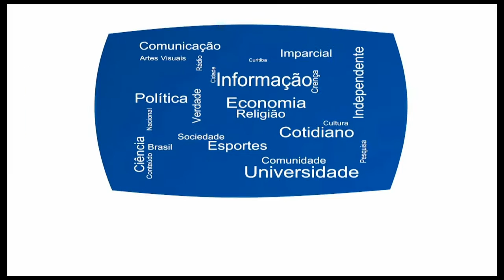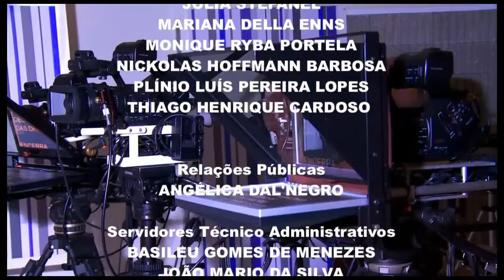UFPR Notícias (26/10/16)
Acompanhe as novidades da nossa Universidade:

- 21ª Semana do Servidor da UFPR promove ações para os funcionários da Universidade;
- UFPR e Sociedade Paranaense de Pediatria promovem o I Seminário Nacional sobre o Bullying;
- Teses da UFPR são premiadas pela Capes;
- Alunos do curso Técnico em Agente Comunitário de Saúde realizam pesquisas de combate ao mosquito Aedes Aegypti;
- Estúdio da UFPR completa 12 anos.